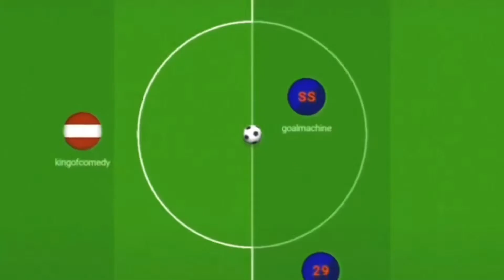[ ASL MATCHDAY 19 ] SOUL vs NOOBGUYS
Mamoball League Live | Asian Super League

Asian Cup